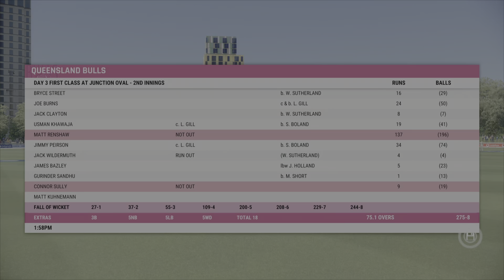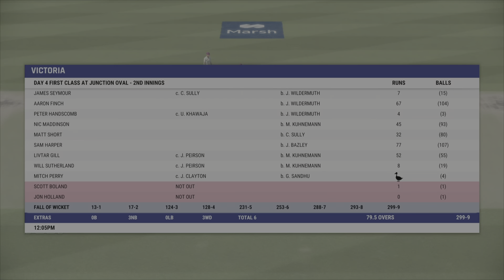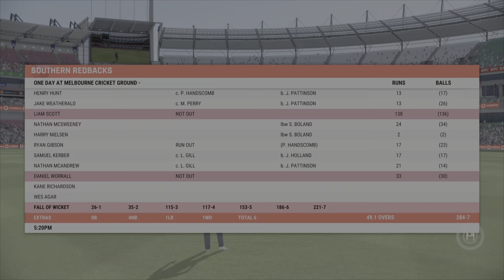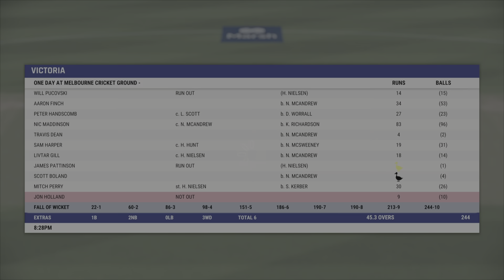Can gill chase ? #11 cricket 22 carrier mode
This is veerkarm and you guys are on my channel livtar_gaming.
In this game I am going to play as an Australian cricketer who is actually from India, Punjab. I’ll try my best to entertain and make you guys happy with my efforts. I hope you’ll will enjoy this career mode series a lot.
Thanks!